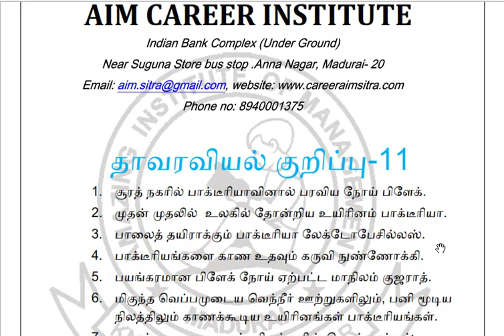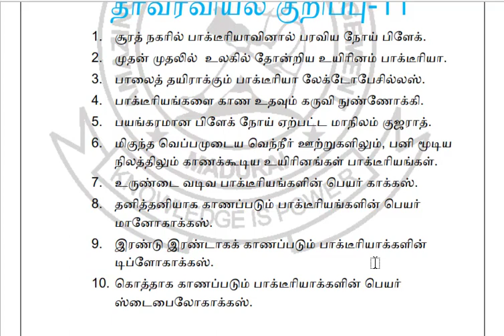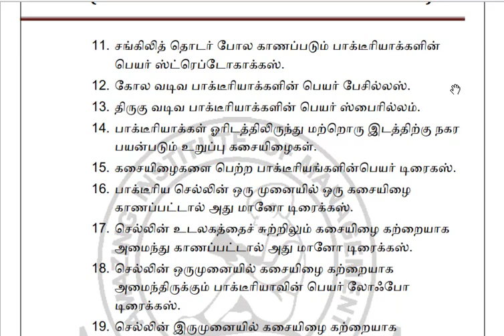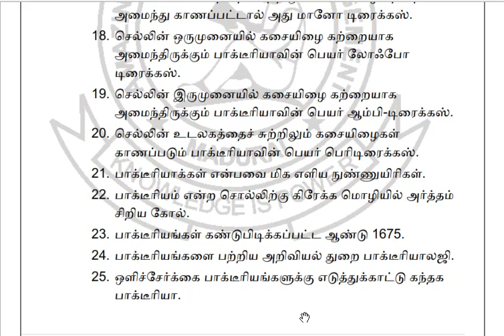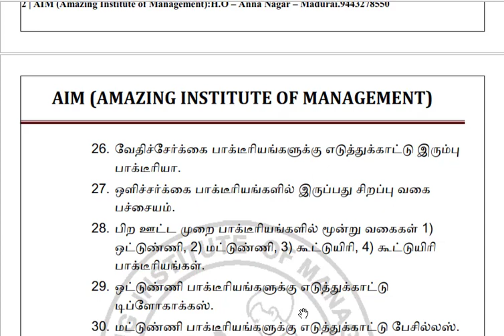தாவரவியல் பகுதி - 11